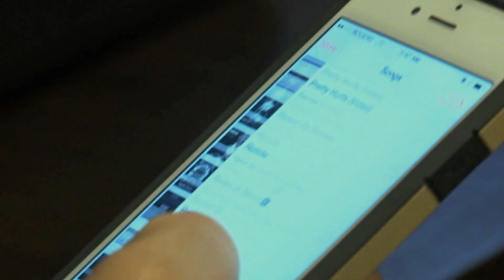Klipsch Speakers - CFOX - Karen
Too many music lovers are putting up with bad sound.  Karen is on a mission to end that suffering!

Klipsch. The high-performance brand of speakers, headphones and wireless music systems for anybody who cares about great sound.

Watch her video and enter to win a pair of Klipsch STATUS Over Ear Headphones plus enjoy more music with CFOX concert tickets!

Klipsch
SPEAKERS. HEADPHONES. AWESOME.